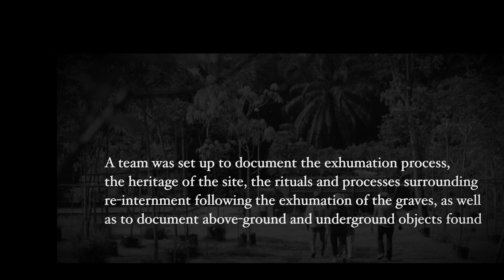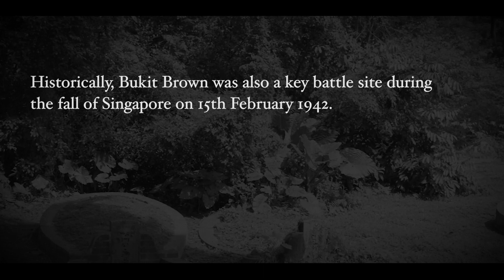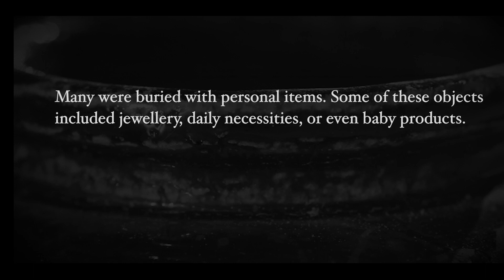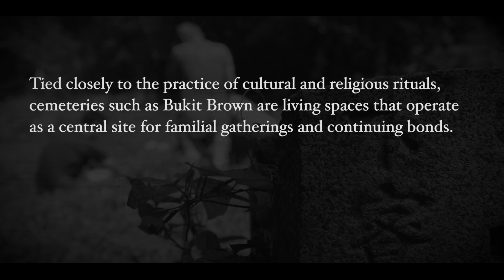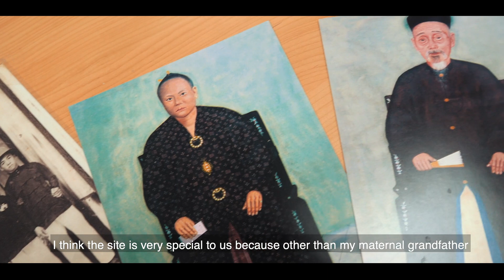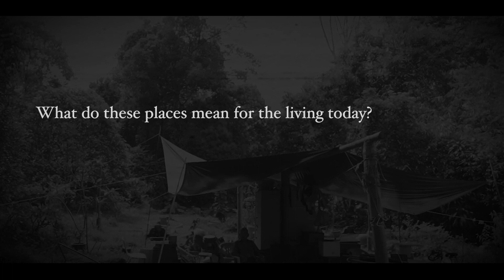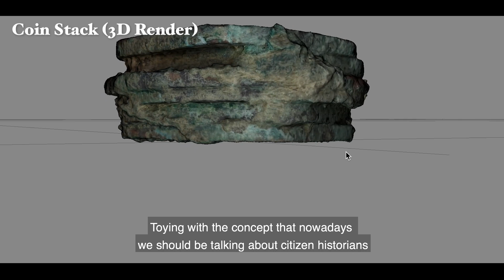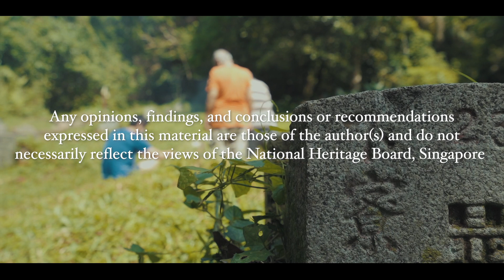Unearthing Bukit Brown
Much has been heard and known about Bukit Brown's above-ground artefacts, but how much do we know about the underground artefacts found at Bukit Brown?

Follow us on this journey of discovery in this documentary that followed the development of a digital project on underground artefacts by A/P Natalie Pang. Hear from academic and religious experts and never-before-seen 3D scans of underground artefacts from Bukit Brown

This documentary project was supported by the Digital Project Grant of the National Heritage Board, Singapore. Any opinions, findings, and conclusions or recommendations expressed in this project are those of the author(s) and do not necessarily reflect the views of the National Heritage Board, Singapore.